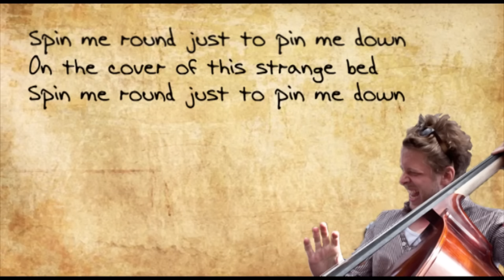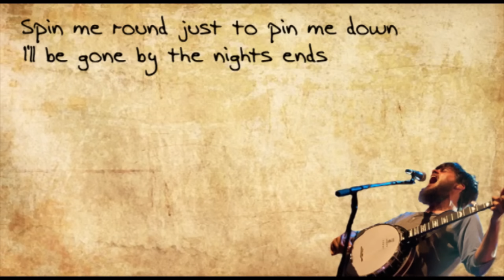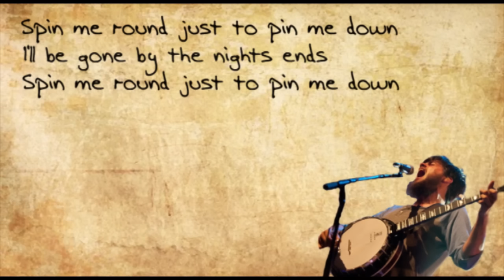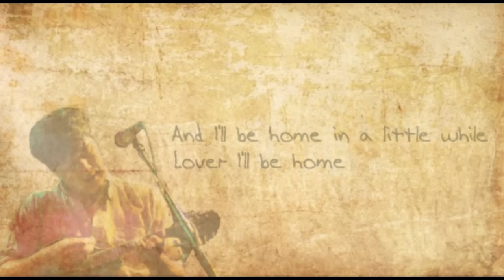Mumford and Sons - Home - Lyrics (HD)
Mumford & Sons live on KBCO radio

Lyrics:
I ran away in floods of shame
 I'll never tell how close I came
 As I cross the Holland road
 You went left and I went right
 As the moon hung proud and white
 You would have loved it here tonight

Spin me round just to pin me down
 On the cover of this strange bed
 Spin me round just to pin me dowm

Roll out your questions keep them down
 Let the water lead us home
 And I was sorry for what I'd done

You were young I was not old
 But our story was not told
 But torn apart by greedy hands

 I'll be gone by the nights end

But I'll be home in a little while
 Lover I'll be home
 And I'll be home in a little while

 And I'll be homw in a little while